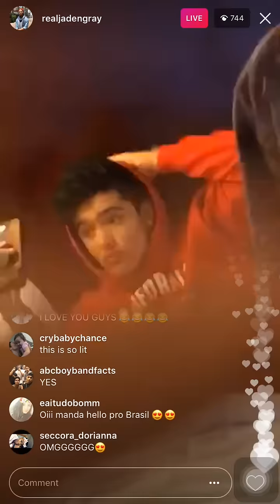Jaden Gray Instagram Live (07.31.17) ABC Boy Band